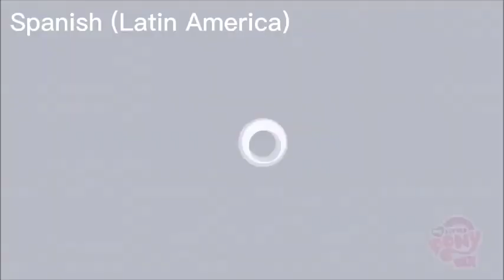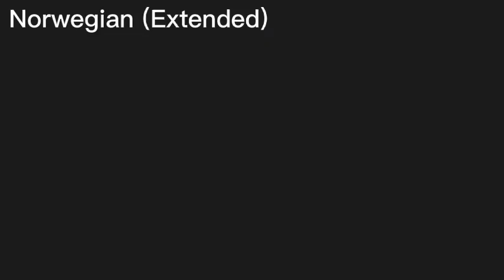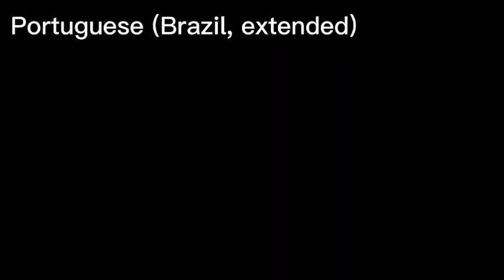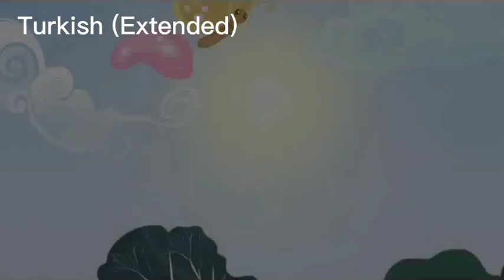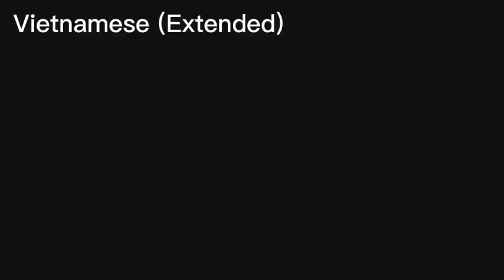MLP: FiM - Love is in Bloom (Multilanguage)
The very very long multilanguage is here!

LIST OF VERSIONS:
Normal
Albanian (subtitled)
Arabic
Bulgarian (bTV)
Croatian (Note: They used the Success Song lyrics, not Failure Song lyrics.)
Czech
Danish
Dutch (SDI Media/JimJam)
English (Original)
Finnish
French
German
Greek
Hindi
Hungarian #1
Indonesian
Italian
Japanese (subtitled)
Kazakh
Korean
Malay
Norwegian
Polish
Portuguese (Brazil/Portugal)
Romanian
Russian
Slovak
Spanish (Latin America/Spain)
Swedish
Thai (Boomerang)
Thai (VCD, instrumental): (at 19:58)
Turkish
Ukrainian (voice-over)
Missing version: Cantonese (ViuTV), Mongolian, Hungarian #2, Serbian (Mini/Minimax), Slovene, Mandarin (Taiwan)

Extended
Dutch
German
Norwegian
Polish
Portuguese (Brazil)
Russian
Spanish (Latin America)
Swedish
Turkish
Vietnamese
Missing version: Danish, English (lol why I forgot to put this, my fault), French (?)

i forgot to put them at the beginnings
Mandarin (China)
Vietnamese (TV version)